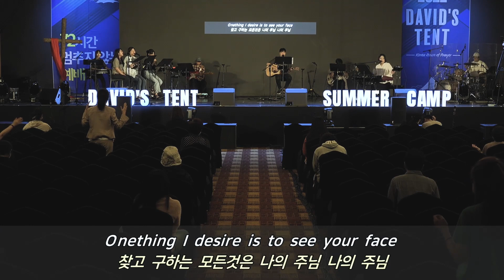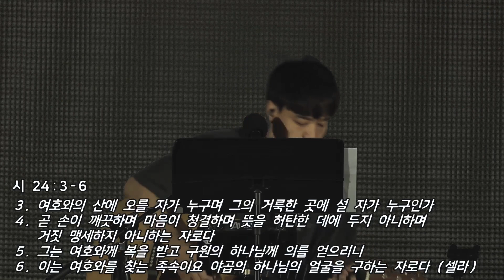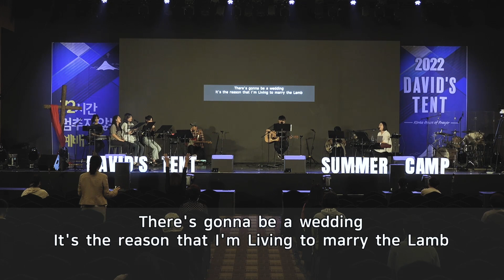[데이빗텐트_8/17_말씀예배] 조미선 인도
00:00 주가 일하시네
10:05 Champion(Bethel)
26:47 Oracle 새노래
32:15 How He Loves(David Crowder Band)
45:15 말씀으로 노래(singing the word)
1:08:10 New Jerusalem(Matt Gliman)
1:18:18 말씀으로 노래(singing the word)

24시간 365일 "기도와 예배의 불이 꺼지지 않는" 한국기도의집 KHOP & 더크로스처치(The Cross Church) 입니다.
The incense of prayer and worship never ceases to arise at KHOP & The Cross Church (TCC): 24/7 and 365 days.

▶▷ 실시간 송출 안내(Live Streaming) ◁◀

◆ 수(Wed) 10:30am:  '더크로스처치' 채널에서 크라이 아웃 예배
◆ 금(Fri) 8pm:  '더크로스처치' 채널에서 쥬빌리 예배
◆ 토(Sat) 8pm: 'The Cross Church International'채널에서 International Harp&Bowl

Address: 경기도 성남시 분당구 운중로 246

▶▷  더크로스처치 영상 및 찬양곡 라이센스 안내  ◁◀

[더크로스처치 CCLI 라이선스]